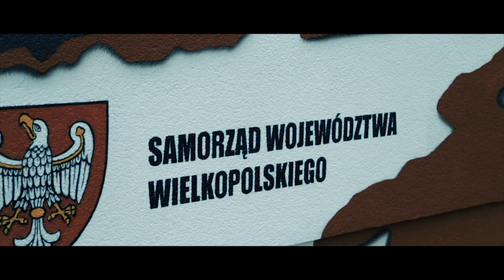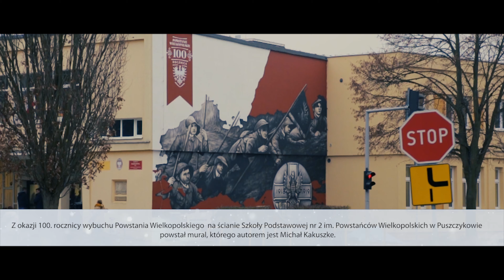Mural na 100. rocznicę wybuchu Powstania Wielkopolskiego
Z okazji 100. rocznicy wybuchu Powstania Wielkopolskiego na ścianie Szkoły Podstawowej nr 2 im. Powstańców Wielkopolskich z inicjatywy Miasta Puszczykowa i przy wsparciu Urzędu Marszałkowskiego Województwa Wielkopolskiego w Poznaniu, powstał mural upamiętniający bohaterów tamtych dni. Autorem dzieła jest puszczykowianin Michał Kakuszke. Spot został zrealizowany przez Mariusza Dąbrowskiego.